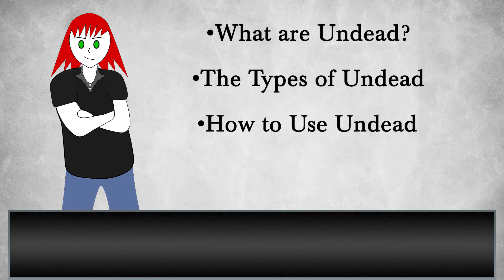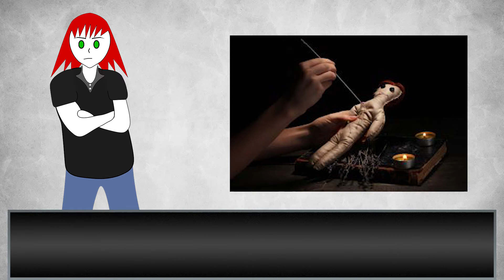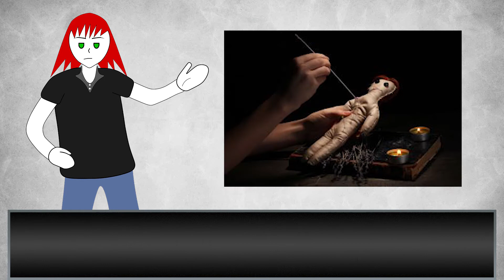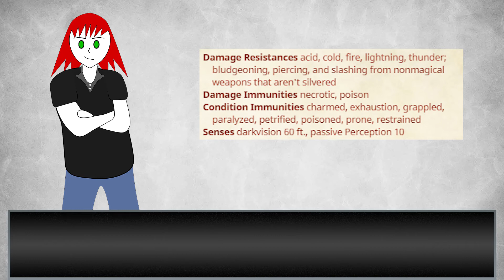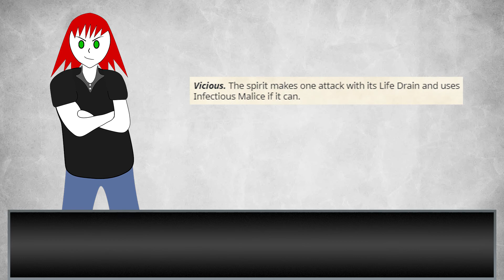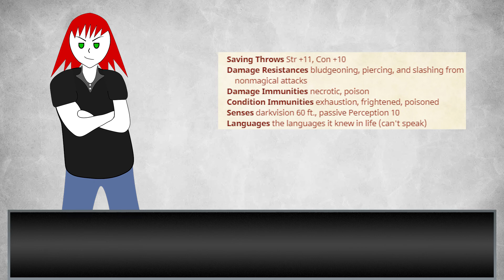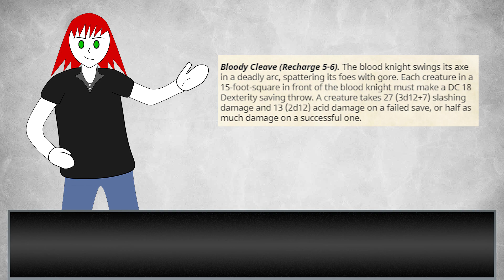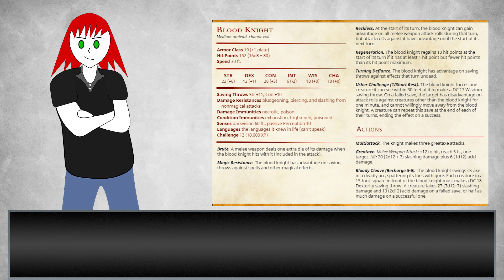Monster Madness: Undead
On this episode of Monster Madness, we're talking about the walking horrors known as Undead!
This is my longest video yet.  I hope you guys like it.